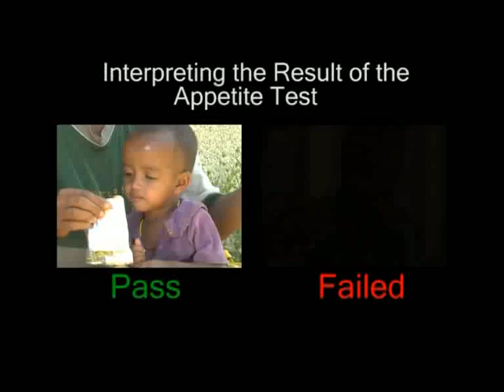HealthPhone™ English - 5 Appetite Testing Techniques - Management of Severe Acute Malnutrition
Intended for Health Extension Workers (HEW) on how to do screening for malnutrition, how to identify Severe Acute Malnutrition cases; and how to conduct Out-Patient Therapeutic Programme for SAM in order to maximize the coverage and improve the quality of services provided to SAM cases at the community level.

Management of Severe Acute Malnutrition and Out Patient Therapeutic Program Training Material - Federal Ministry of Health and UNICEF, Ethiopia, 2009

This is Video 5 of a set of 11.